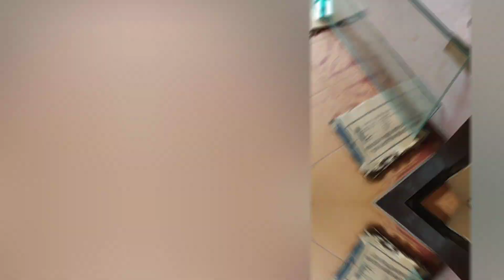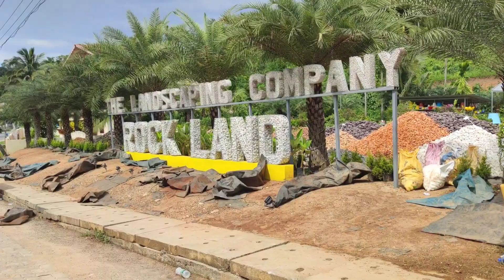HOW TO SET AQUARIUM at home | വീട്ടിൽ എങ്ങനെ അക്വേറിയം സജ്ജമാക്കാം | FISH TANK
An aquarium is a vivarium of any size having at least one transparent side in which aquatic plants or animals are kept and displayed. Fish keepers use aquaria to keep fish, invertebrates, amphibians, aquatic reptiles, such as turtles, and aquatic plants. The term "aquarium",

Oscar Fish Keeping l Oscar Fish Aquarium l Sajil Fazil's Tips for Oscar Fish Keeping HD

നിങ്ങൾക്ക് എന്തെങ്കിലും സംശയങ്ങളും നിർദ്ദേശങ്ങളും ഉണ്ടെങ്കിൽ ദയവായി കമൻറ് ബോക്സിൽ രേഖപ്പെടുത്തുക എൻറെ നമ്പർ ചുവടെ ചേർക്കുന്നു
 സജിൽ